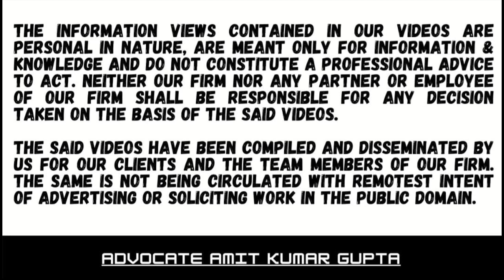WHETHER ADDITIONS CAN BE DONE FOR COMPLETED ASSESSMENTS WITHOUT INCRIMINATING MATERIAL?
Case Summary

[2023] 454 ITR 212 ( SC )

PRINCIPAL COMMISSIONER OF INCOME-TAX v. ABHISAR BUILDWELL P. LTD.

M. R. SHAH   and SUDHANSHU DHULIA JJ.

Section 153A

153A: Assessment in case of search or requisition

Favouring: Assessee

The very purpose of a search is detection of undisclosed income by undertaking the extraordinary power of search and seizure i.e. income which cannot be detected in the ordinary course of regular assessment.

The foundation for making search assessment u/s 153A or 153C can be said to be the existence of incriminating material showing undisclosed income detected as a result of search

Pending assessments get abated with search assessment i.e. assessment authority can go beyond incriminating material in case of abated assessment

In other words Jurisdiction to assess or reassess total income for assessment years for which assessment do not abate gets triggered only if incriminating material unearthed during search

No addition permissible for such years in absence of incriminating material having been found in search

SC held that completed or unabated assessments can be reopened by AO in exercise of powers u/s 147 or 148, subject to fulfilment of conditions as envisaged or mentioned u/s 147 or 148

Cases referred to :
All Cargo Global Logistics Ltd. v. Dy. CIT [2012] 18 ITR (Trib) 106 (Mumbai)
Chintels India Ltd. v. Dy. CIT [2017] 397 ITR 416 (Delhi) (para 4)
CIT (Pr.) v. Bhadani Financiers P. Ltd. [2022] 447 ITR 305 (Delhi)
CIT v. Container Corporation of India Ltd. [2018] 404 ITR 397 (SC)
CIT v. Continental Warehousing Corporation (Nhava Sheva) Ltd. [2015] 374 ITR 645 (Bom)
CIT (Pr.) v. Daksha Jain Sirohi (Smt.) [2019] 8 TMI 474 (Raj)
CIT v. Deepak Kumar Agarwal [2017] 398 ITR 586 (Bom)
CIT (Pr.) v. Delhi International Airport Pvt. Ltd. [2022] 443 ITR 382 (Karn)
CIT (Pr.) v. Dharampal Premchand Ltd. [2018] 408 ITR 170 (Delhi)
CIT (Pr.) v. Dipak Jashvantlal Panchal [2017] 397 ITR 153 (Guj)
CIT (Pr.) v. Jay Infrastructure and Properties Pvt. Ltd. [2016] 10 TMI 1022 (Guj)
CIT v. Kabul Chawla [2016] 380 ITR 573 (Delhi)
CIT v. Kesarwani Zarda Bhandar Sahson
CIT (Pr.) v. Meeta Gutgutia Prop. M/s. Ferns “N” Petals [2017] 395 ITR 526 (Delhi)
CIT (Pr.) v. Mehndipur Balaji [2022] 447 ITR 517 (All)

PRINCIPALCOMMISSIONEROFINCOME-TAXvABHISARBUILDWELLPLTD.
AllCargoGlobalLogisticsLtdvDyCIT[2012]18ITR(Trib)106(Mumbai)
ChintelsIndiaLtdvDyCIT[2017]397ITR416(Delhi)
CIT(Pr.)vBhadaniFinanciersPLtd[2022]447ITR305(Delhi)
CITvContainerCorporationofIndiaLtd[2018]404ITR397(SC)
CITvContinentalWarehousingCorporation(Nhava Sheva)Ltd[2015]374ITR 645(Bom)
CIT(Pr.)vDakshaJainSirohi(Smt.)[2019]8TMI474(Raj)
CITvDeepakKumarAgarwal[2017]398ITR586(Bom)
CIT(Pr.)vDelhiInternationalAirportPvtLtd[2022]443ITR382(Karn)
CITPrvDharampalPremchandLtd[2018]408ITR170(Delhi)
CIT(Pr.)vDipakJashvantlalPanchal[2017]397ITR153(Guj)
CIT(Pr.)vJayInfrastructureandPropertiesPvtLtd[2016]10TMI1022(Guj)
CITvKabulChawla[2016]380ITR573(Delhi)
CIT(Pr.)vMeetaGutgutiaPropM/s.Ferns“N”Petals[2017]395ITR526 (Delhi)
CIT(Pr.)vMehndipurBalaji[2022]447ITR517(All)
#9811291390 (Call only after taking time on whatsApp)

Link for some important videos:

1) WHETHER ADDITION CAN BE MADE ON THE BASIS OF DIARY WHOSE AUTHOR HAS DIED BEFORE SEARCH?

3) WHETHER EXPENDITURE IN OBTAINING GEOGRAPHICAL REPORT IN A COAL BUSINESS CAN BE TERMED AS PLANT?

4) WHETHER TAX PAYER’S LEGAL RIGHT CAN BE TAILOR MADE IN ACCORDANCE WITH SOFTWARE USED BY DEPARTMENT?

5) WHETHER DEPRECIATION CAN BE DENIED FOR REASON THAT PAYMENT FOR PURCHASE OF ASSET HAS BEEN WITHHELD?